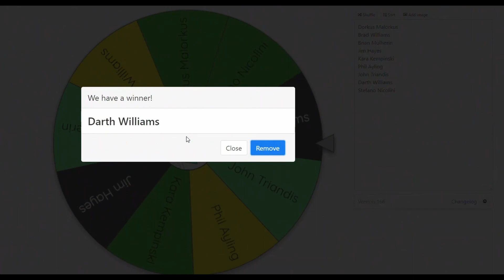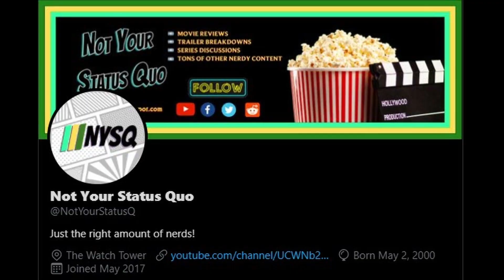NYSQ Shang-Chi Vol 1 Brothers and Sisters Giveaway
We are spinning the wheel to find our winner for Shang-Chi Vol 1 Brothers and SistersShang-Chi and the Legend of the Ten Rings is an upcoming American superhero film based on the Marvel Comics character Shang-Chi. Produced by Marvel Studios and distributed by Walt Disney Studios Motion Pictures, it is intended to be the 25th film in the Marvel Cinematic Universe (MCU). The film is directed by Destin Daniel Cretton from a screenplay he wrote with David Callaham and Andrew Lanham, and stars Simu Liu as Shang-Chi alongside Awkwafina, Tony Leung, Michelle Yeoh, Fala Chen, Meng'er Zhang, Florian Munteanu, and Ronny Chieng. In the film, Shang-Chi is forced to confront his past after he is drawn into the Ten Rings organization.A film based on Shang-Chi entered development in 2001, but work did not begin in earnest until December 2018 when Callaham was hired. Cretton joined in March 2019, with the project fast-tracked as Marvel's first film with an Asian lead. The film's title and primary cast were announced that July, revealing the film's connection to the Mandarin (Leung) and his Ten Rings organization that appears throughout the MCU. Filming began in February 2020 but was put on hold in March due to the COVID-19 pandemic. Production resumed in August before completing in October. Shooting occurred in Sydney and San Francisco.Shang-Chi and the Legend of the Ten Rings is scheduled to be released in the United States on September 3, 2021, as part of Phase Four of the MCU.